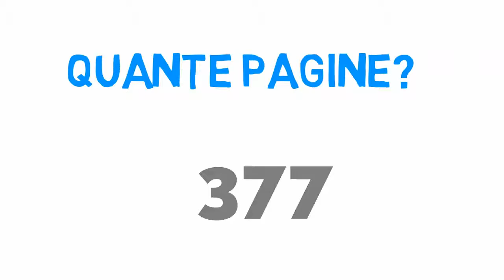HIGHLANDER AMORI NEL TEMPO di MONING KAREN M. Libro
HIGHLANDER: AMORI NEL TEMPO è il libro scritto da MONING KAREN M. recensito su